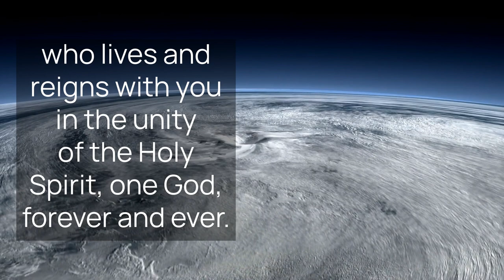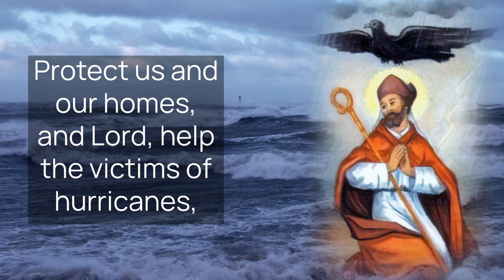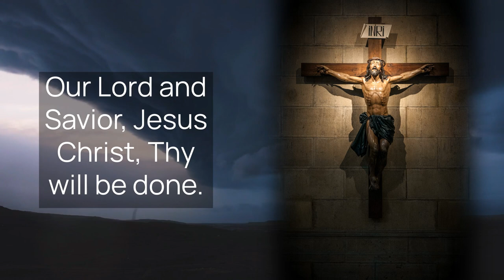Prayer for Protection HURRICANE IDALIA - Saint Medard, Patron Saint Storms • Catholic | HALF HEART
A prayer for Hurricane Idalia and those on the Gulf Coast. We ask our Lord and Saviour to avert Hurricane Idalia, to calm the storm. Protect us, Shield Us from Hurricane Idalia. We pray for all those who have been impacted and those who will soon be impacted by the storm. We ask Mother Mary to Intercede, we ask Saint Medard, Patron Saint of Bad Storms, along with all the saints to Pray for Us.

Support HALF HEART by Becoming a MEMBER!

Traditionally prayed from August 27 to Saint Teresa's Feast Day, September 5th. However, this prayer can be prayed all year and as often as you like!
GOD BLESS!

TIMESTAMPS BELOW or Use Chapters in the Youtube Video Navigation

TIMESTAMPS:
00:00 - Opening Prayers
00:49 - Saint Medard
02:07 - Closing Prayers